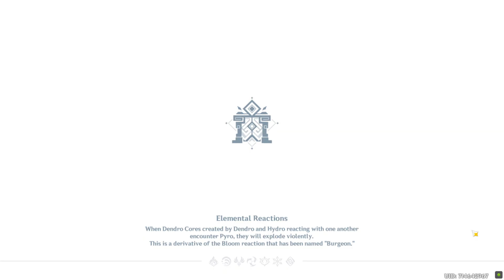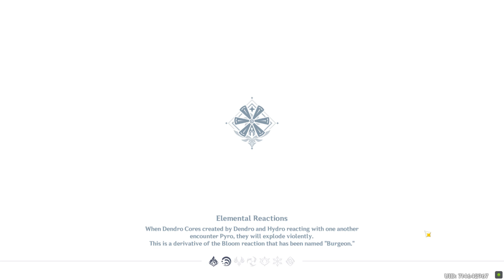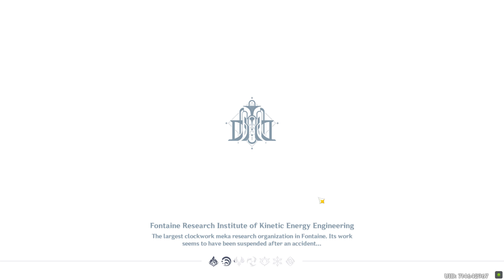genshin impact dailies part 447 weeklies